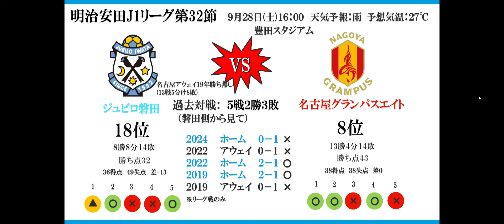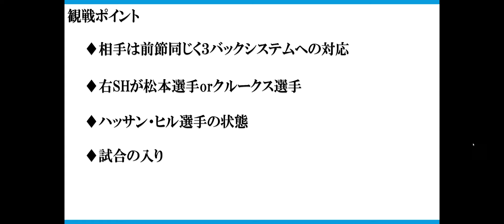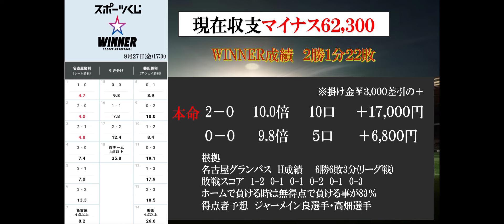【ジュビロ磐田2024】第52回明治安田第32節vs名古屋グランパスエイト戦